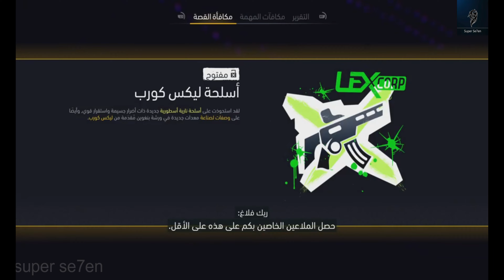Suicide Squad Kill the Justice League Gameplay Part 4